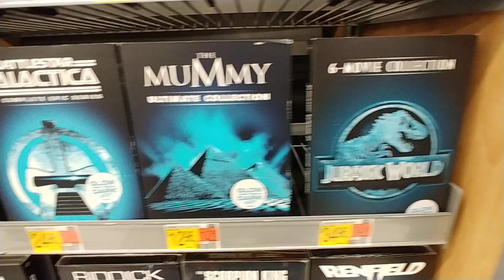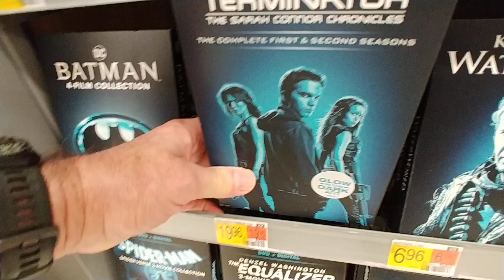Collectable Glow in The Dark Movies at Walmart - March 2024